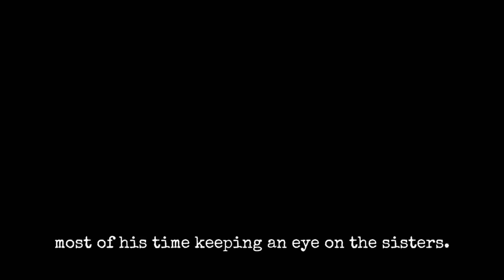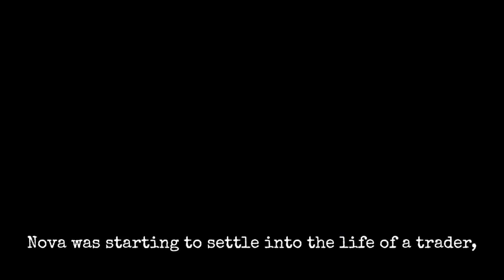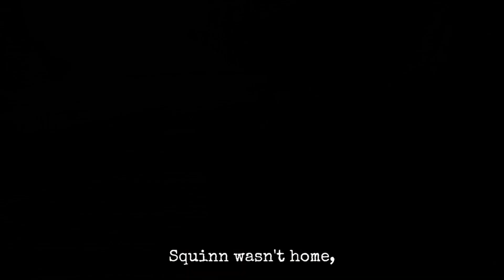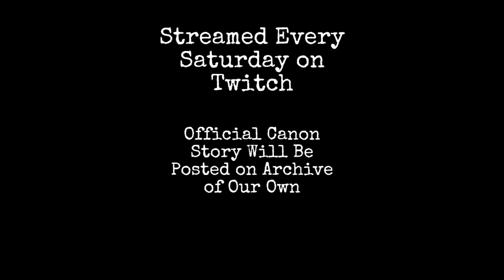One Step at a Time [VTuberENIIStream VOD]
Streamed on July 8, 2023 over on Twitch